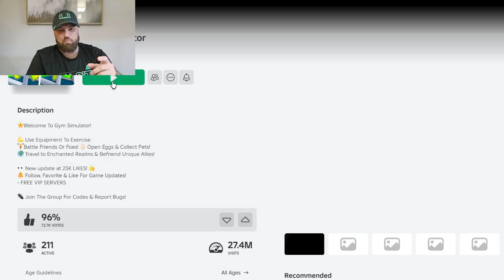How to Stay In Shape Playing Roblox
It's time to work out. Well in roblox in this gymsimulator Check out this fun robloxgame and the robloxgameplay of this Gym Simulator. I have some fun boxing and testing my boxingsimulator action. One of the great things about being a robloxgamer is checking out all these games

Join the action in my robloxcommunity and gamercommunity
AlexrealNFT crew